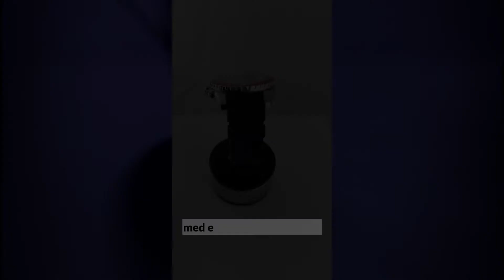Sector 450 ur R3271776010 Herre ur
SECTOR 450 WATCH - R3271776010